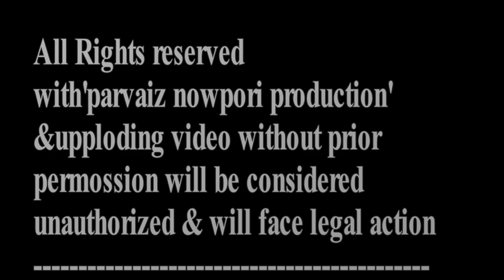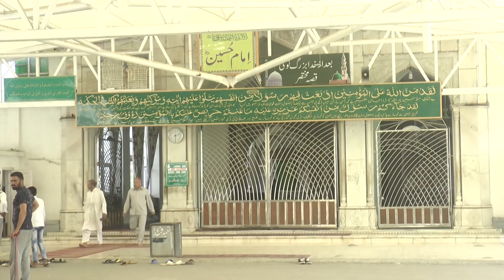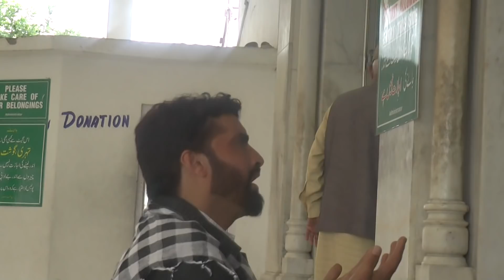HAAL BAVAI NABI Yo s.a.w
Singer, writer and composer
Parvaiz Nowpori
Choreography : Mahi Shahid
Camera :SN Video Vision